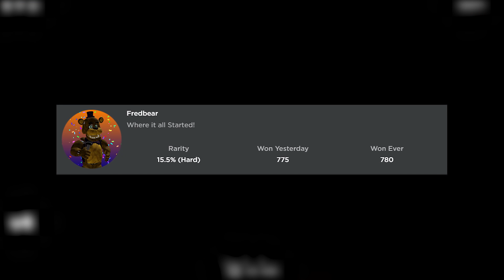How To Get Fredbear Badge in Roblox FNAF The First Generation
BUY MY BRAND NEW PLUSHIE BEFORE IT'S GONE FOREVER! How To Get Fredbear Badge in Roblox FNAF The First Generation

Support me and enter my Star code GALLANT when you buy Robux (Desktop AND Mobile)!